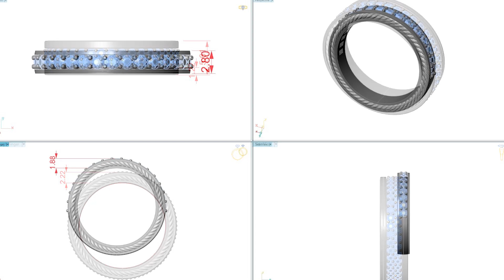David Yurman Inspired Matching Wedding Rings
One 18k and 14K white gold custom made Matching Wedding Bands accessorized with 97 round brilliant cut diamond accents set in shared prong in two-row diamond style.